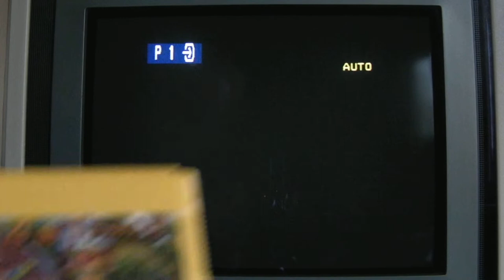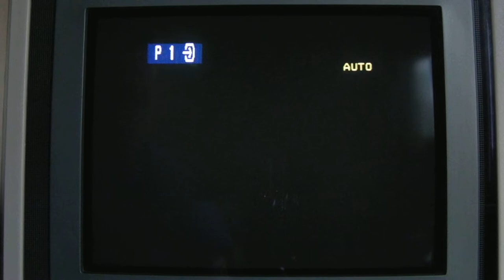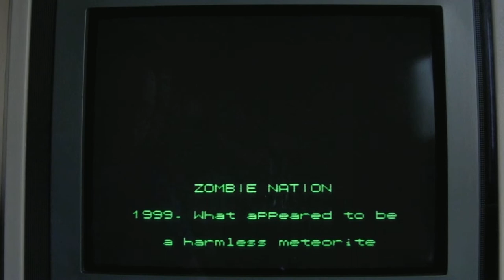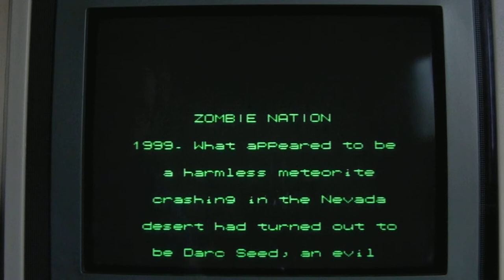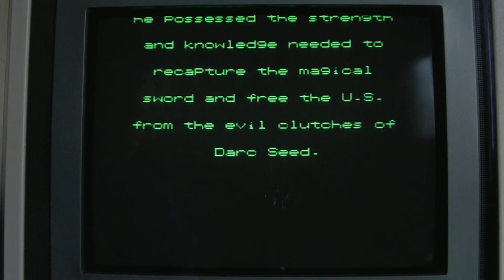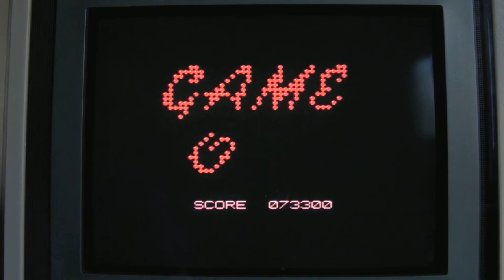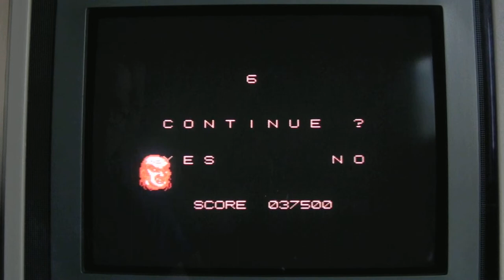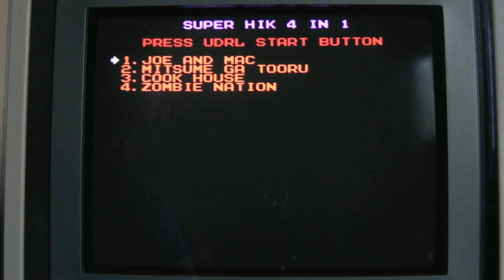4 in 1 Zombie Nation Little Cooker etc Famicom CRT Gaming (RU)